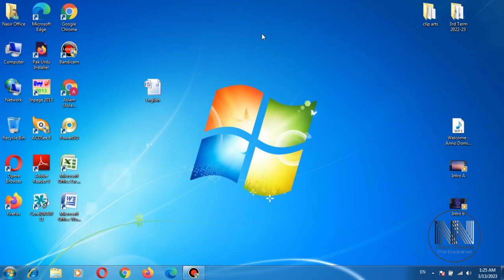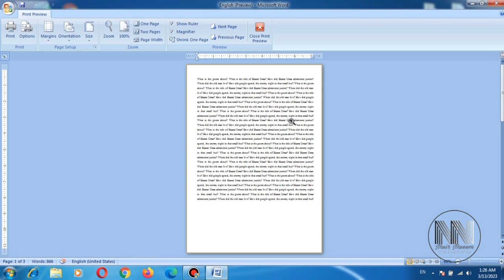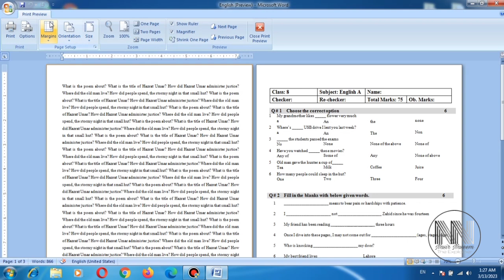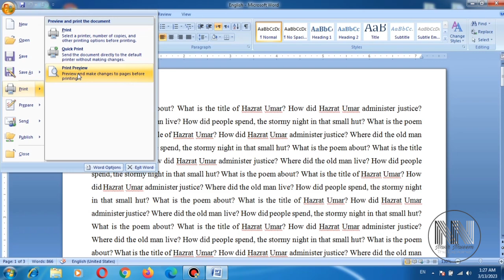How to minimize your document printing cost by using print preview option? | MS word tutorial Lec 4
its an educational and informational video containing the following queries:
1. how to use print preview option?
2. what is print preview option?
3. how to control the printing errors?
4. how to control the printing cost?
5. how to minimize the printing cost?
6. how to save the page wastage?
7. how to go green by saving the page waste?
how to reduce PDF page size for printing,how to reduce?,print wastage &save your money, simple ways o reduce printing, paper wastage at office,how to perfect print, printing management,

nasirtheexplainer How to minimize your document printingcost computer usingprint # previewoption? | MSword# tutorial Lec 4
Microsoft world tutorial,ms-world for beginners,Microsoft world for beginners,Ms-world 2023,Ms-world 2022,Microsoft world full tutorial,image's,format,Moved freely,
Beginners Guide to Microsoft world